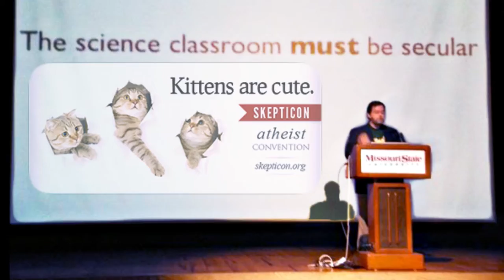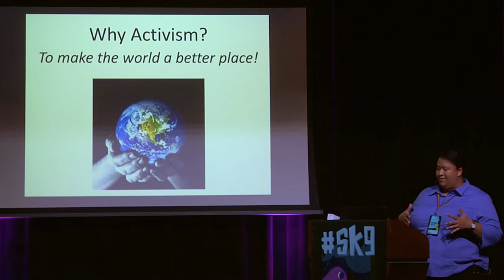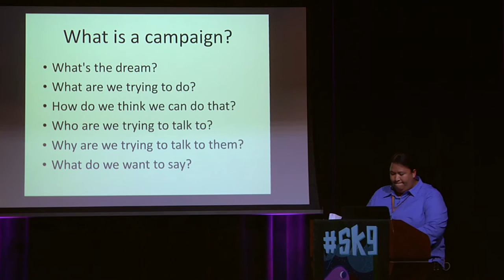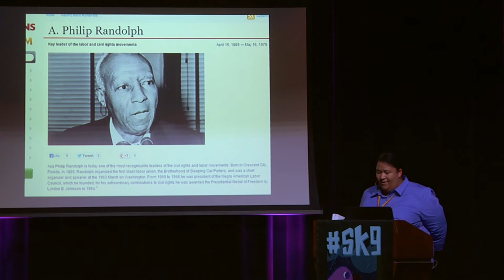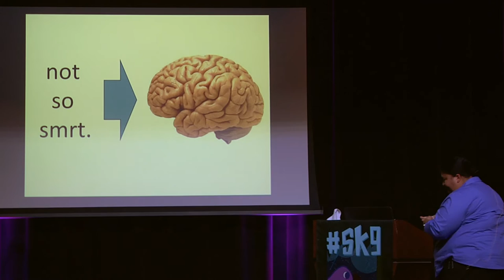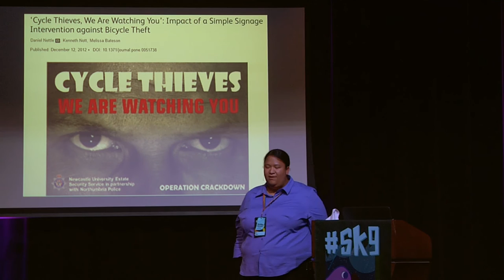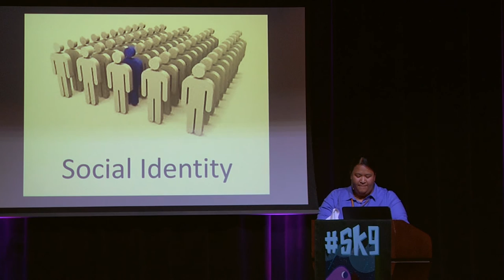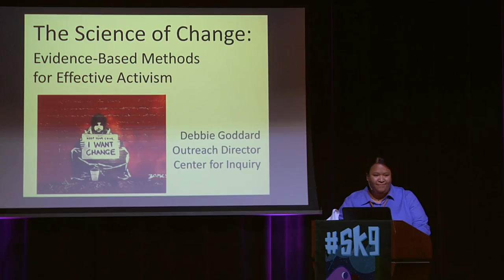The Science of Change: Evidence-Based Activism - Debbie Goddard - Skepticon 9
Debbie Goddard

Special thanks to the Intro Dinosaur voice actors:
Owen Bertram
Theo
Aidan
Braxton